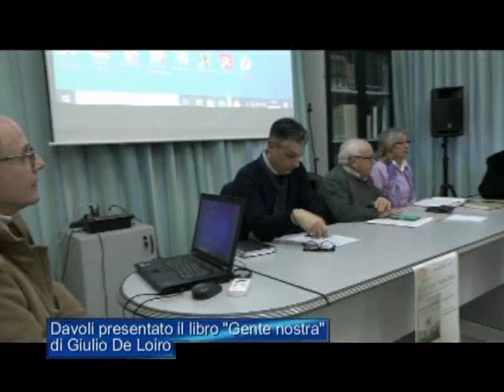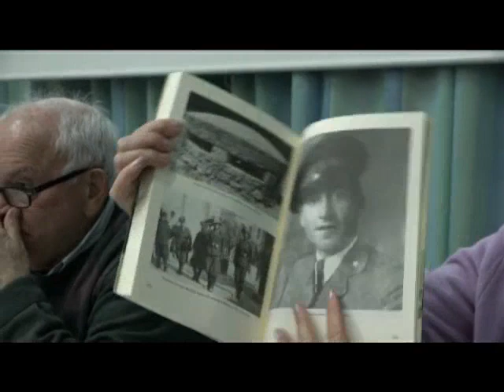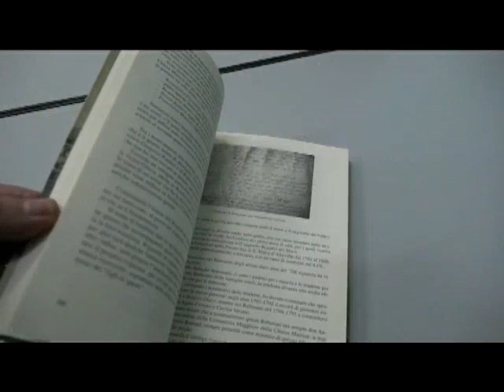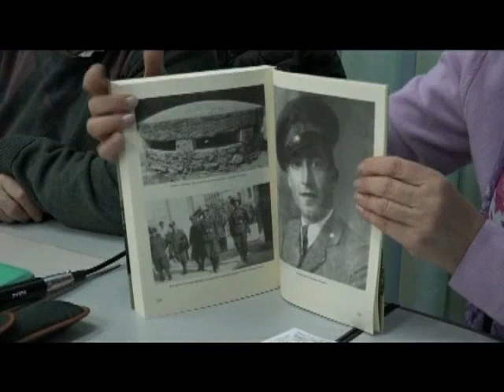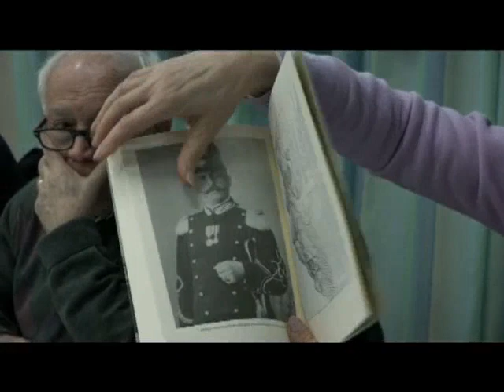Davoli, presentato il volume "Gente Nostra"